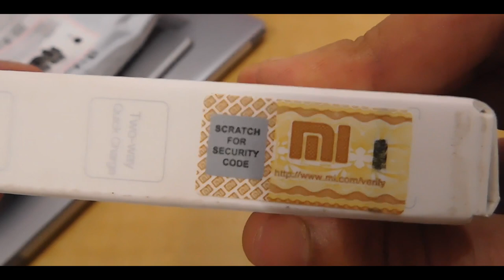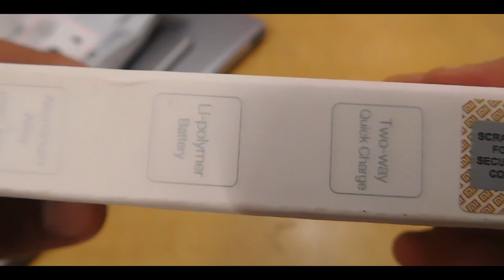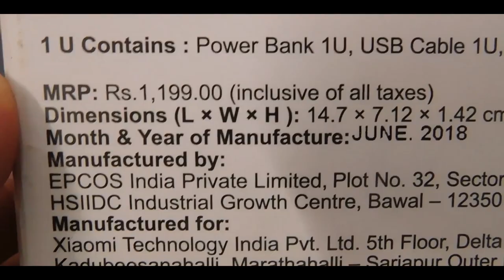UNBOXING AND OVERVIEW OF powerbank mi 2i!! SASTA, SUNDAR, TIKAO POWERBANK!? [HINDI]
Maine kuch hi din pehle powerbank mi 2i kharida aur ye hai uska unboxing aur overview aap sab k liye taki aap sabko pata chale aap box me kya expect kar sakte hain aur aapko product ka quality kaisa milega.
mai kuch hi dino me iska review v karne wala hu to agar aap usme interested hai to channel ko susbcribe karna mat bhuliyega usse mera  bohot support v ho jayega.